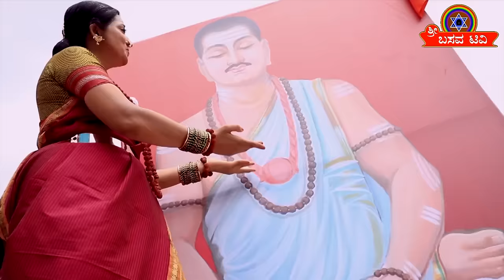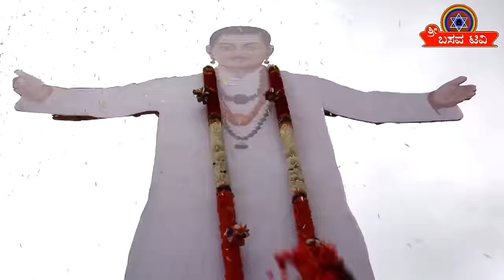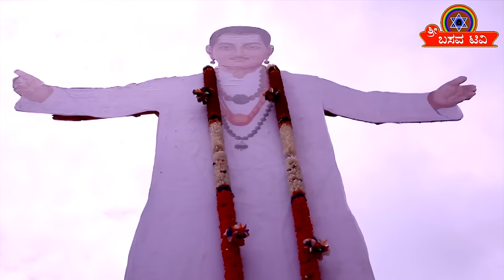ಜಯ ಗುರು ಜಯ ಗುರು ಬಸವಣ್ಣ (JAYA GURU JAYA GURU BASAVANNA)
ಶ್ರೀ ಬಸವ ಟಿವಿಯನ್ನು ಯುಟೂಬ್, ಪೇಸ್ ಬುಕ್ ಮತ್ತು ಇನ್ಸ್ಟಾಗ್ರಾಮ್ ಮೂಲಕ ವೀಕ್ಷಿಸಿ ಮತ್ತು ಚಂದಾದಾರರಾಗಿ.